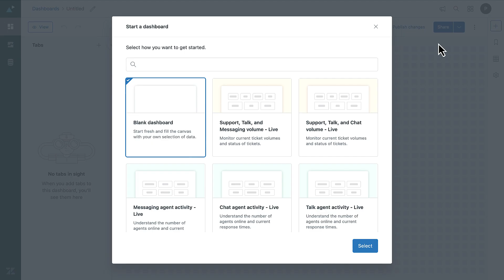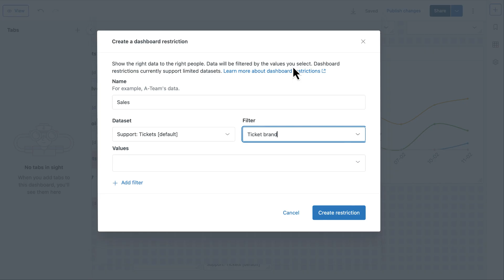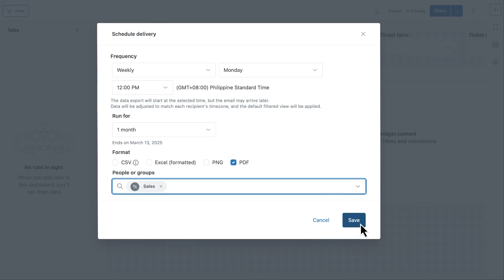How to create your first dashboard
Learn how to create, customize, and share Explore dashboards.

Timestamps:
00:00 - What is a dashboard?
00:21 - Clone a prebuilt dashboard
00:35 - Create from a template
01:09 - Add components
01:44 - Share the dashboard
01:58 - Schedule dashboard delivery

Head to The Zendesk Community, an online discussion space where you can ask questions, post product feedback, share tips, and talk with other users worldwide, 24/7